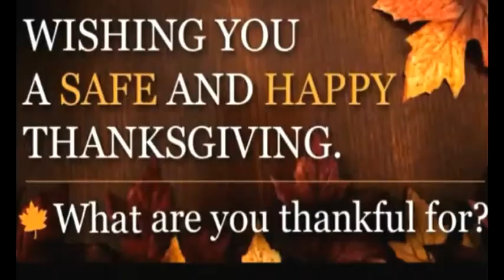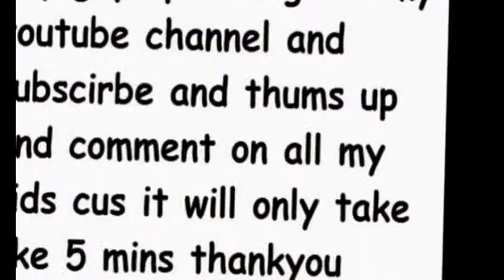Happy Thanksgiving to Everyone